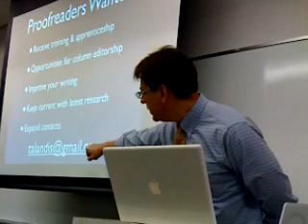Jerry Talandis Live on 12/13/2009 in Omiya, Japan Part 4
mickstout 12/12/09 10:22PM - Captured Live on Ustream with the Ustream Mobile App